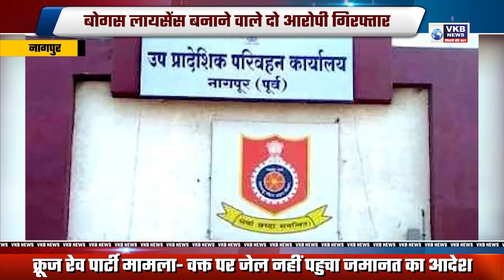बोगस लाइसेंस बनाने वाले दो आरोपी गिरफ्तार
कलमना पुलिस ने दोनों के खिलाफ किया मामला दर्ज